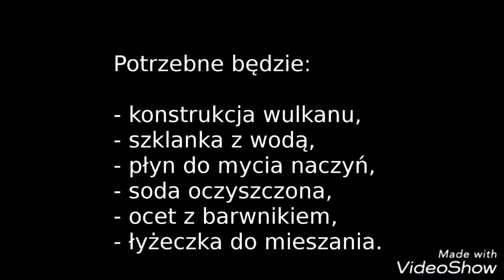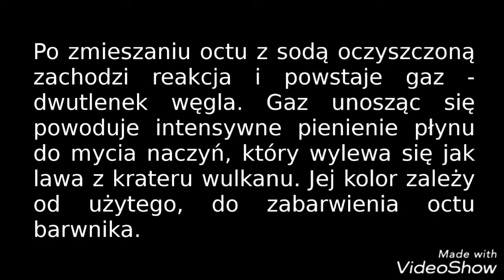Wybuch wulkanu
Jak domowym sposobem zaaranżować wybuch wulkanu? Na to pytanie odpowiedzą uczenice klasy Va ze Szkoły Podstawowej im. Marii Konopnickiej w Godzieszach Wielkich. Zapraszam do obejrzenia i samodzielnego wykonania w domu.